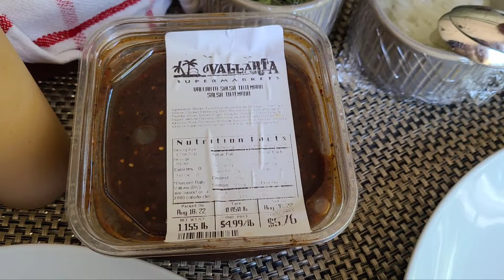Fish Tacos, Shrimp Cocktail, and Shrimp with Octopus Ceviche August 21, 2022